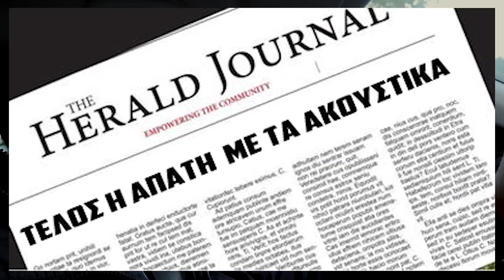Jeremy Movies | Attenberg